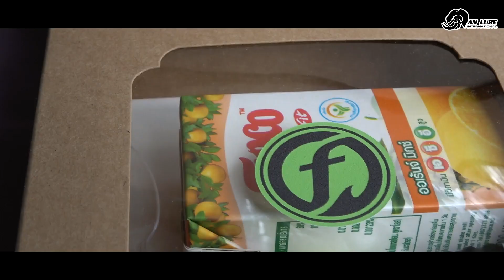Feelfree Kayak Fishing Tournament 2018 งานแข่งขันเรือคายัคตกปลาระดับประเทศ EP.1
"ฝากแชร์ คลิปนี้ด้วยนะครับผม"
สอบถามรายละเอียดสินค้าสำหรับผู้ที่สนใจ เพิ่มเติมได้ที่